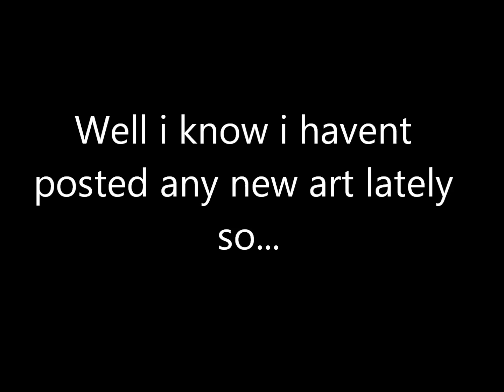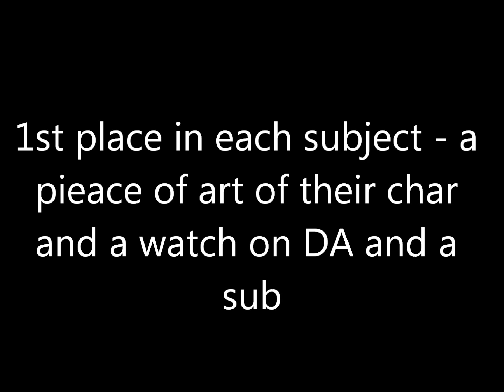MUTTS CONTEST!!!!!!!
please comment on that saying you have entered, also please leave your artwork as a video response!!
So yeh